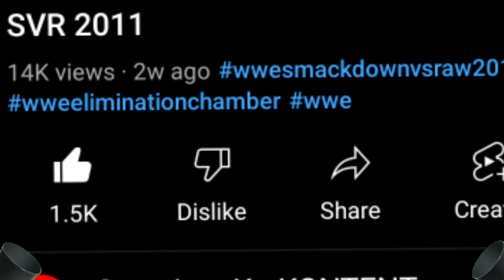WWE Royal Rumble Match In WWE SVR 2011